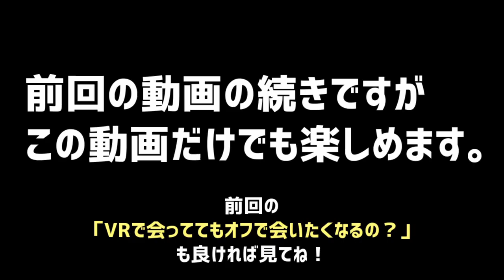約20年前のポケモンオフ会の話【VTuber】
人生ではじめてのオフ会はポケモンでした。ポケスタシリーズのミニゲームはどれも楽しかった思い出。

・使用ソフト：バーチャルモーションキャプチャー（